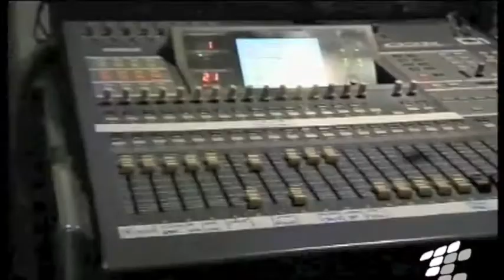Telecolorissimi 14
Trasmissione del 19 Aprile 2012